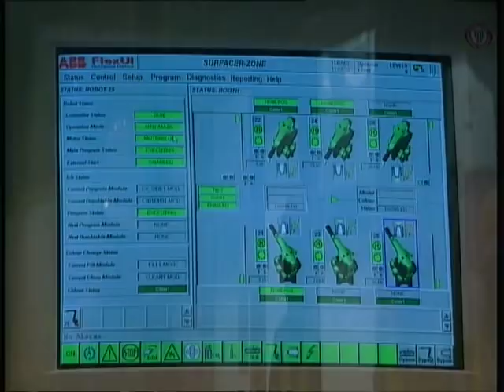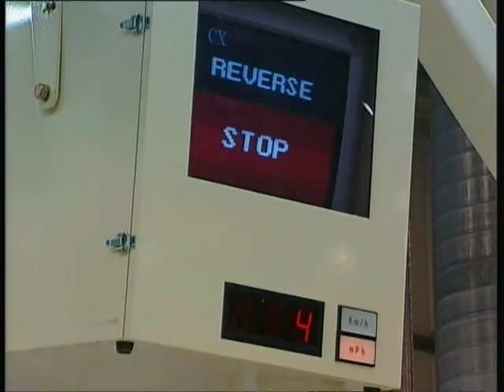Honda Factory in Swindon, UK (Civic, CR-V) [Part 2]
Honda in Swindon Manufacturing the 7th Gen Civic & 2nd Gen CRV.